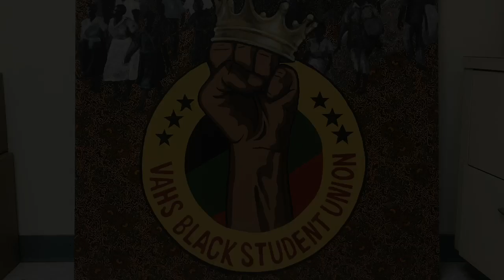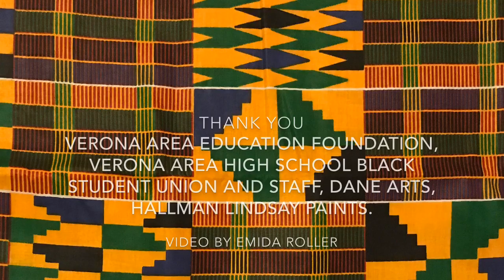Verona Area High School Mural - Dane Arts Mural Arts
Black Student Union
Sankofa: Reflect on the past while building a successful future.
The students took a look back and reflected on those who came before them. "Appreciating how far we have come while understanding that we still have a ways to go."
Design by Emida Roller and Alicia Rheal, produced by DAMA. Funded by Verona Area Education Foundation